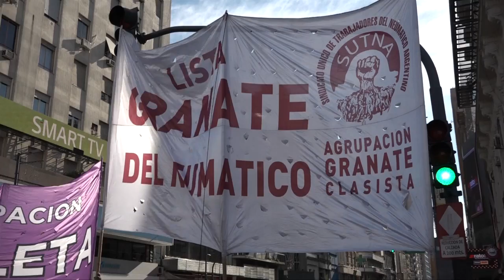Reforma laboral: hablan referentes del Movimiento de Agrupaciones Clasistas